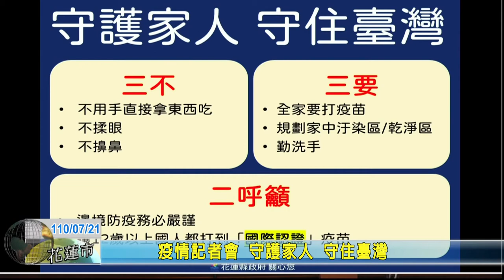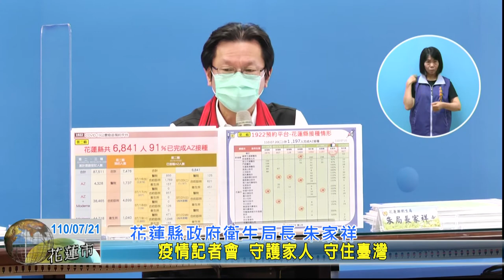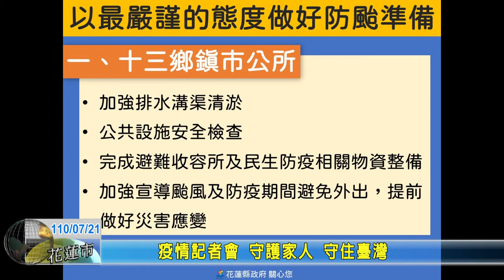20210721 01 疫情記者會 守護家人 守住臺灣